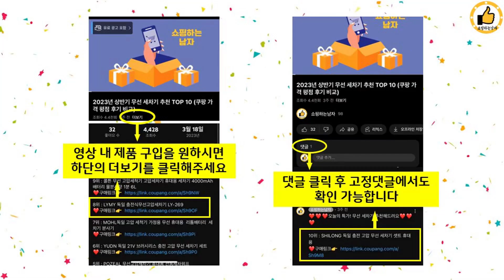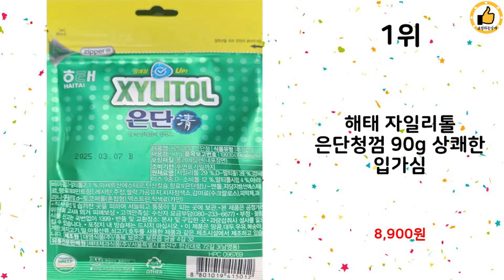2024년 상반기 쇼핑남이 추천하는 은단 TOP 10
2024년 상반기 쇼핑남이 추천하는 은단 TOP 10을 소개해드립니다.

9위 : 최상의 은단  일본 모리시타 은단 3250정 입 16종의 한방

8위 : 나우푸드 아담 맨스 멀티비타민 96g, 60정, 2개

7위 : 최상의 은단  일본 모리시타 은단 3250정 입 16종의 한방

5위 : 최상의 은단  일본 모리시타 은단 3250정 입 16종의 한방

3위 : 최상의 은단  일본 모리시타 은단 3250정 입 16종의 한방

2위 : 무료배송 고려은단 홍삼은단 12g 4개 담배가 생각날때 금연보조

1위 : 해태 자일리톨 은단청껌 90g 상쾌한 입가심

 감사합니다